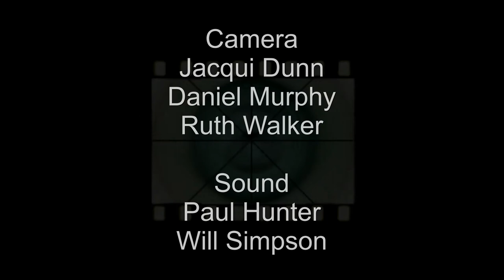The 'making of Humanus' interviews Neil 'Nello' Baldwin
Neil is interviewed about his part in Humanus and what it's like to be in another film